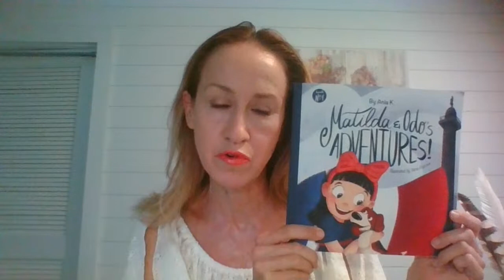Disclaimer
( READINGS, BOOKS AND CONTACT)